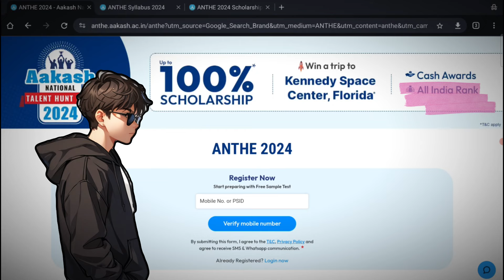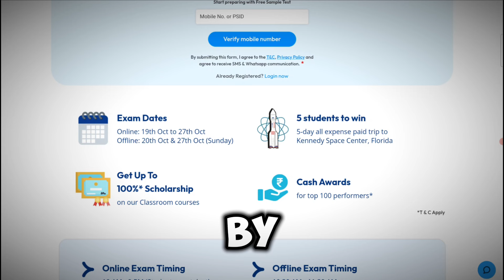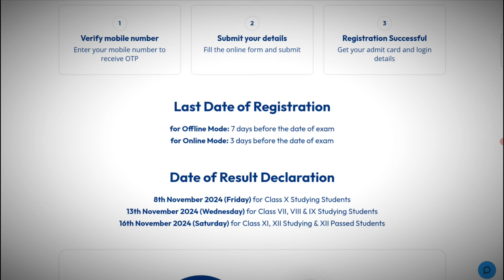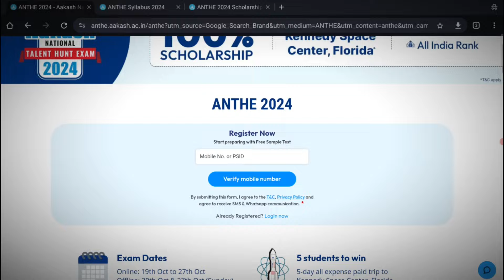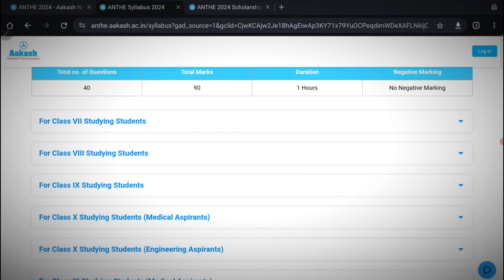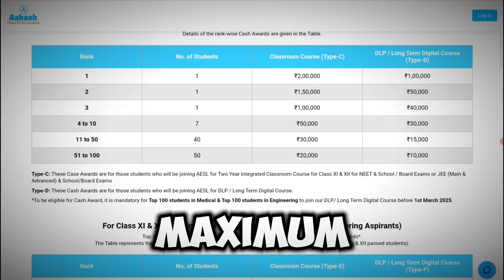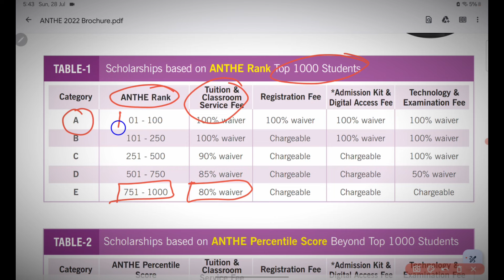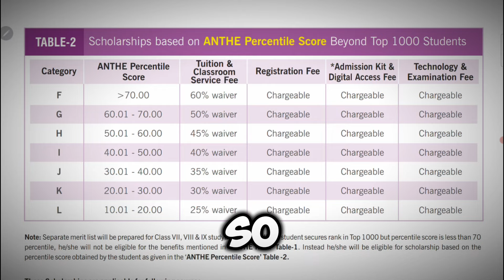All About ANTHE 2024 | Exam Pattern,Syllabus,Books,Preparation,Exam Fee,Scholarship,Eligibility,Tips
Hello Guys,
I am Vardhan Mittal
In this video i have shared my two years experience in aakash institute and told u about aakash Faculty, Test , Study material , Classroom , Fee etc.

Some Important Tricks For ANTHE and NTSE(MAT AND MATHS)-
very helpful for students of class 7th to 10th as this contain mental abilities short tricks please once consider to watch these videos

And for any question or suggestion please comment in the comment box .

All About ANTHE 2020 | Exam Pattern,Syllabus,Books,Preparation,Exam Fee,Scholarship,Eligibility,Tips